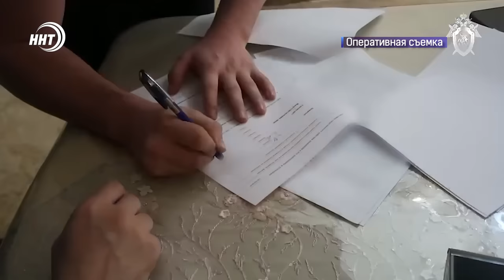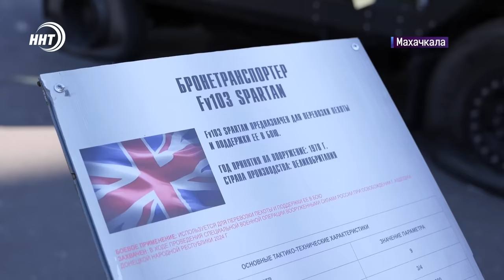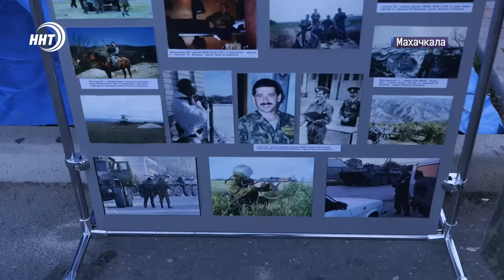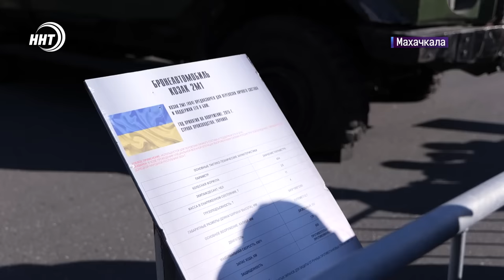Задержан бывший замминистра. Новости Дагестана за 08.11.2024 год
Бывший заместитель министра образования и науки Дагестана задержан по подозрению в получении особо крупной взятки. Он помогал коммерческой фирме заключать госконтракты. Возбуждено уголовное дело.
Каспийская Венеция! Целые улицы под водой. Жители СНТ "Заряд 2" Жалуются на периодические затопление улиц. Местный дренажный канал не выдерживает поток воды. О том почему проблема не решается уже 3 год подробнее в сюжете.
Филиал Отдела работы с населением при Муфтияте Дагестана открыли и в Кизляре. Теперь местные жители смогут решать конфликтные и многие другие вопросы у квалифицированных специалистов.
Прервать неудачную серию. Махачкалинское «Динамо» сыграет дома с «Оренбургом». Встреча команд нижней части турнирной таблицы завершит программу первого круга сезона.